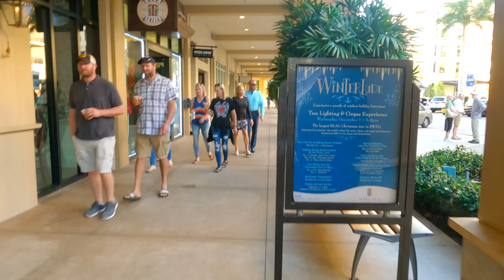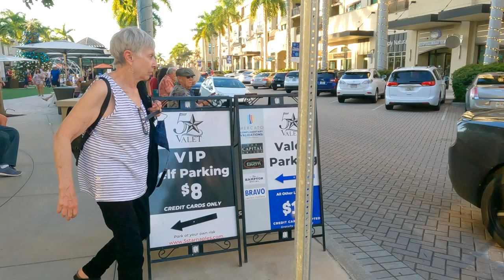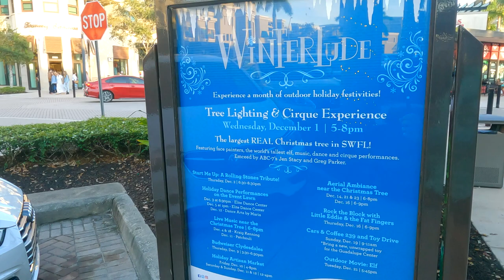Walking around Mercato in Naples, Florida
Walk with me through Mercato in Naples, FL!

Mercato is an area featuring shops, dining, and entertainment options such as:
Bravo Italian Kitchen, Burntwood Tavern, The Capital Grille, Narrative Coffee Roasters, Silverspot Cinema, Tommy Bahama, Ulta, Whole Foods, and much more!

This was filmed mid December, 2021.